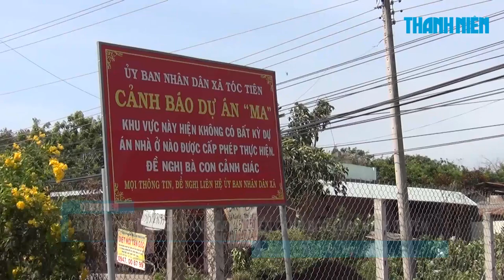DỰ ÁN MA tung hoành ngay cạnh biển cảnh báo của chính quyền ở Bà Rịa - Vũng Tàu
Dù chính quyền địa phương treo đã biển cảnh báo dự án “ma” ở nhiều điểm đất nông nghiệp bị phân lô bán nền dọc đường liên xã Châu Pha – Tóc Tiên (thị xã Phú Mỹ, tỉnh Bà Rịa – Vũng Tàu) thế nhưng việc mua bán đất ở đây không vì thế mà giảm “sốt”.

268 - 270 Nguyễn Đình Chiểu, Phường 6, Q.3, TP HCM